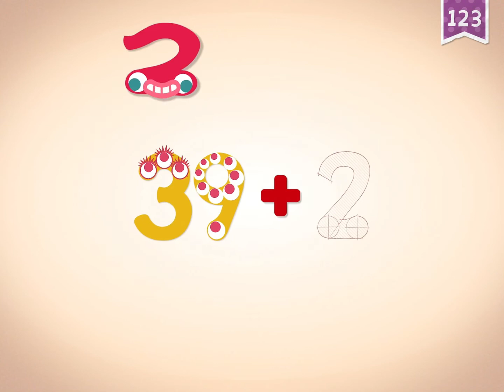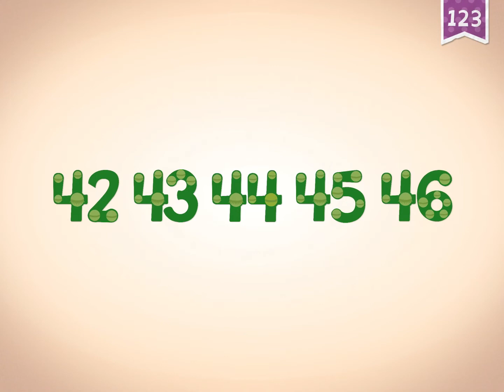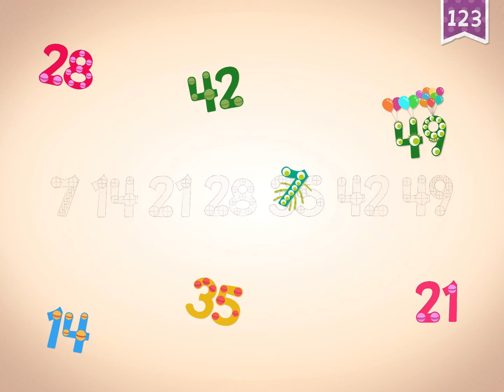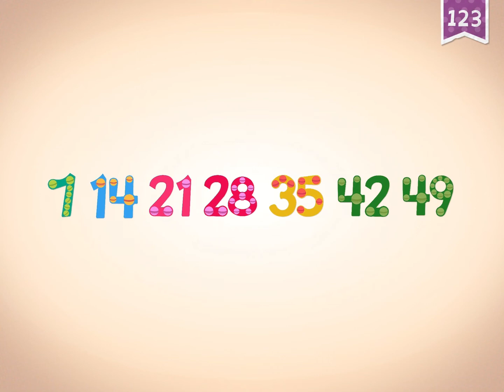Endless Learning Academy : Endless Reader - Lesson 152, how to count 41 to 50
Endless Learning Academy : Endless Reader - Lesson 152

Prepare your child for Preschool, Kindergarten, 1st grade, and beyond with this interactive educational app from Originator - Endless Learning Academy! Kids will learn across a broad, customized and ever growing curriculum all while having FUN with the adorable Endless monsters!

Based on classroom-proven learning techniques developed by Originator and now used by tens of millions of children, your child will be engaged and delighted while getting ahead in school.

PRESS AND REVIEWS:

⁃ KidSAFE Certified

CURRICULUM:

Endless Learning Academy includes thousands of progressive lesson modules and interactive learning activities covering:

- ABC’s

- Reading

- Handwriting

- Vocabulary

- Phonics

- Spelling

- 123’s

- Quantity

- Counting

- Sequences

- Arithmetic

- Music

- Spanish

- Art & coloring